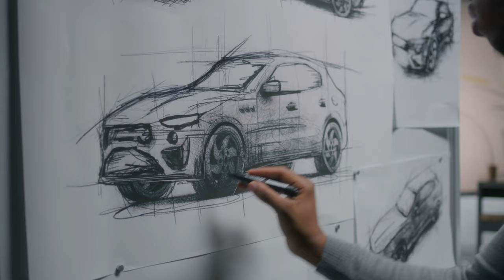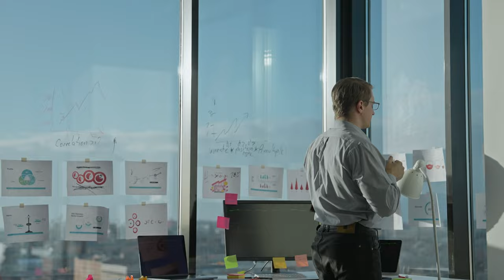Poznaj tajemnicę wynalazców i zostań jednym z nich!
Chcesz być na bieżąco z tematami, jakich się podejmuję? Zapraszam Cię na:
Fanpage:

Materiał powstał we współpracy z programem edukacyjnym WINIARY „Gotuj się na zmiany”. Program jest skierowany do szkół i przedszkoli na terenie całej Polski i ma na celu promowanie racjonalnego odżywiania, zdrowego stylu życia i niemarnowania żywności. Więcej szczegółów znajdziesz na

Rozkład jazdy odcinka:
00:00 Czy wiesz co wspólnego mają te produkty?
00:26 Cofnijmy się w czasie
00:45 Czym różni się odkrywca od wynalazcy
02:36 Jak to się dzieje, że ktoś zostaje wynalazcą
03:10 Gotuj się na zmiany
03:50 8 kroków by zostać wynalazcą
05:26 O co chodzi z tą liofilizacją

Pozdrawiam serdecznie
Pan Belfer